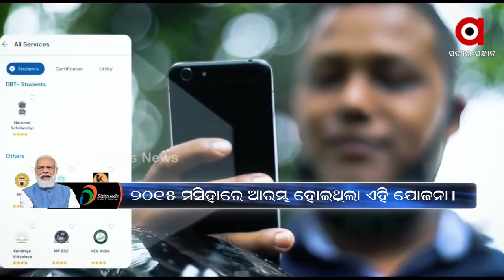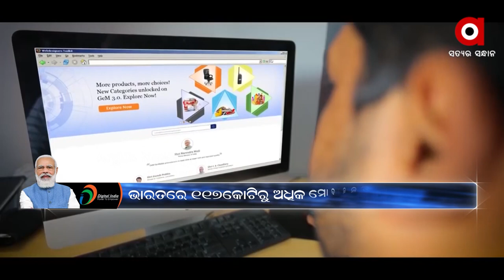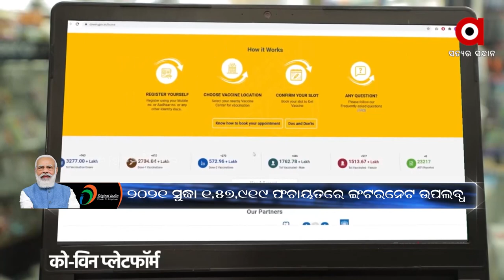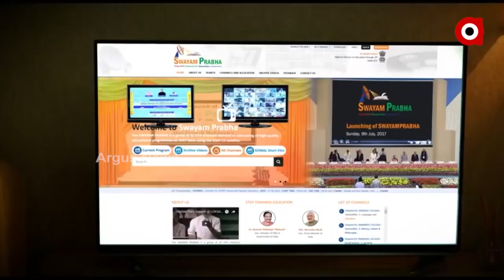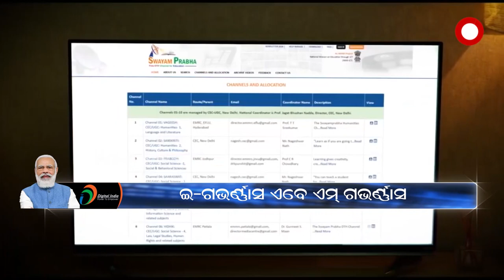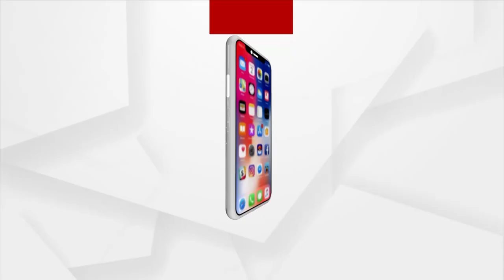ଲୋକ କଣ୍ୟାଣ : ଡିଜିଟାଲ ଇଣ୍ଡିଆ